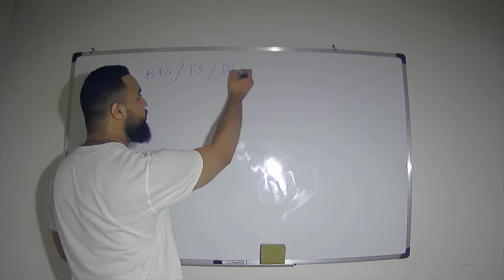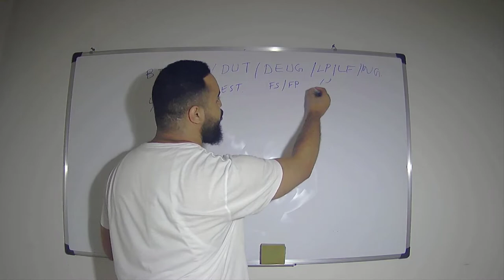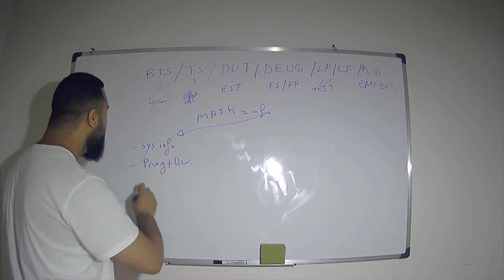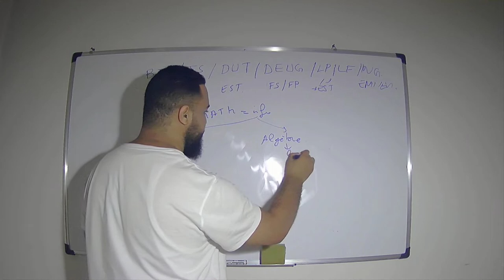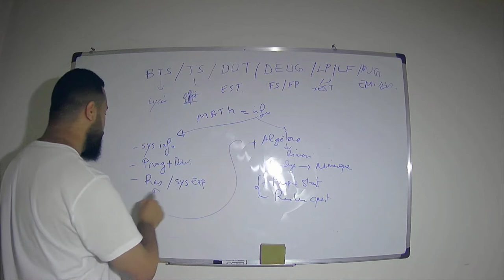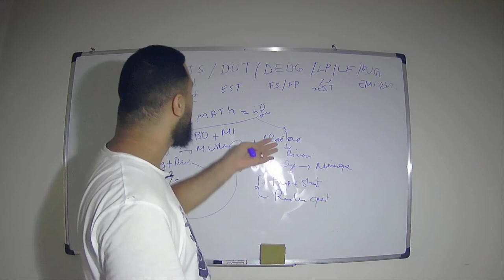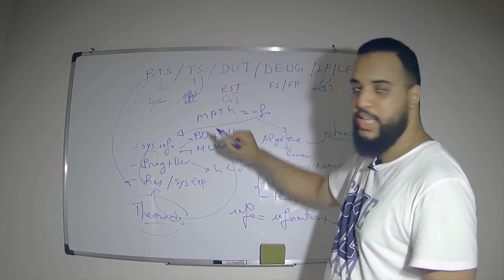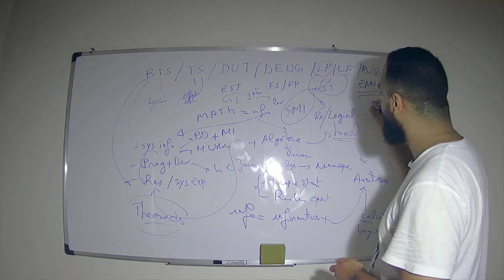مقدمة للدروس المبرمجة في القناة بخصوص المعلوميات و الرياضيات للموسم الجامعي الجديد لشعب المعلوميات